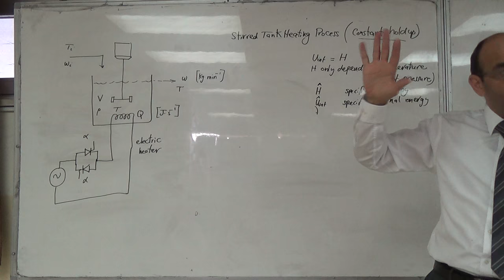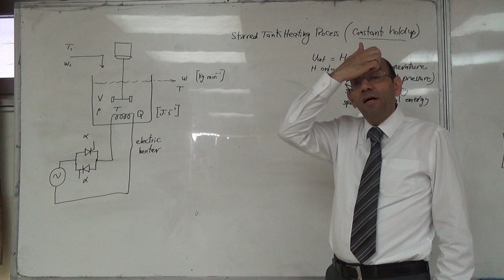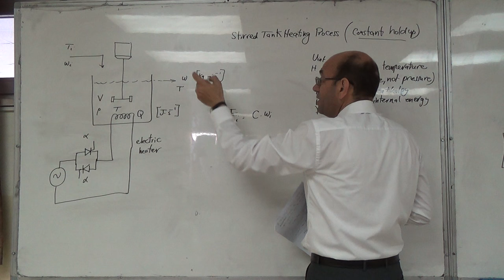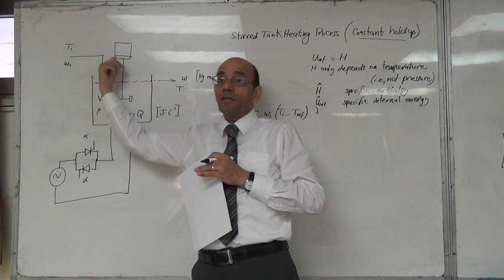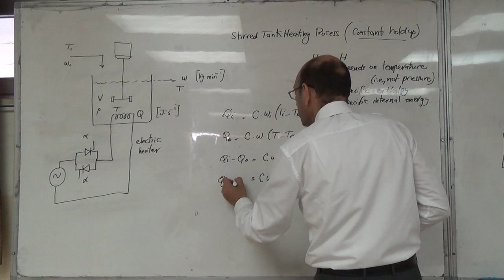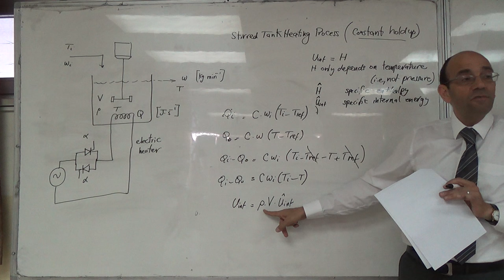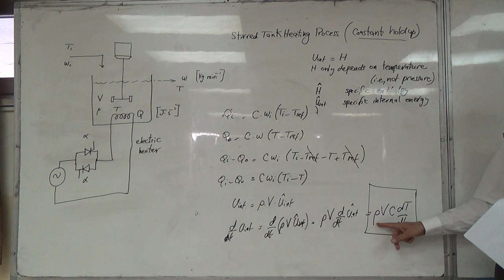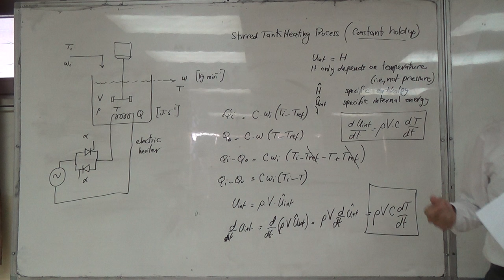The Stirred Tank Electrical Heating Process (c), 28/6/2016